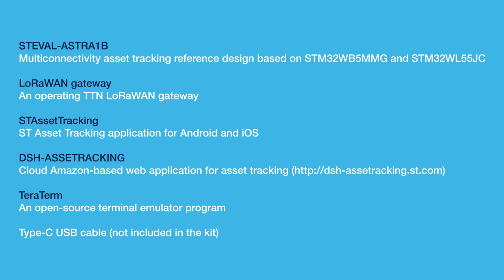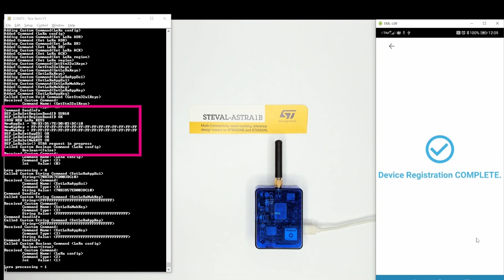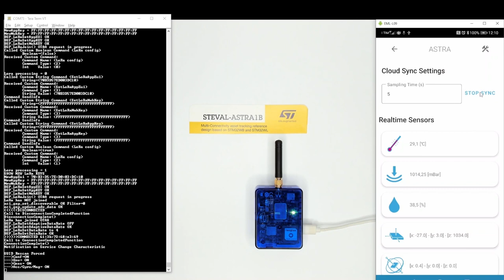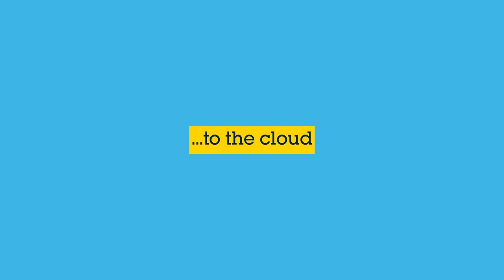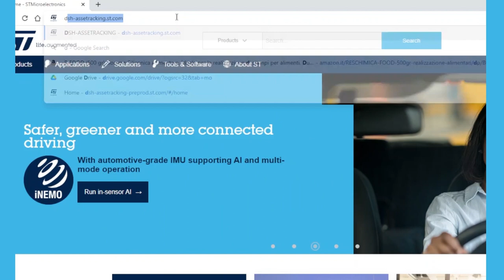STEVAL-ASTRA1B from the box to the cloud in a few minutes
The ASTRA platform (STEVAL-ASTRA1B) is a development kit and reference design that simplifies prototyping, testing and evaluating advanced asset tracking applications such as livestock monitoring, fleet management, and logistics.